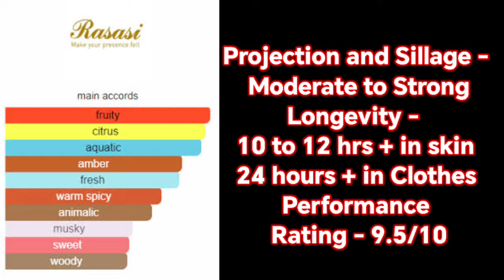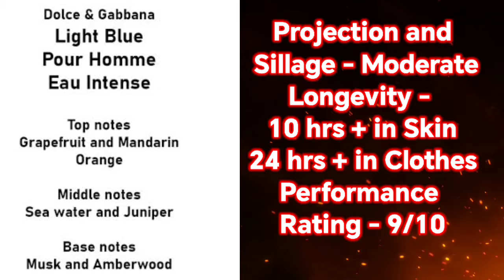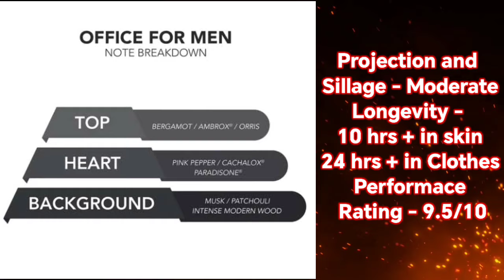FRESH FRAGRANCES THAT LAST 10 TO 12 HOURS LONGER | Clip Fragrance.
A Fresh Fragrance that last almost half a Day.

1. Rasasi Hawas
2. Bvlgari Acqua Atlantique
3. Azzaro wanted
4. Prada L'homme
5. Armani COde Colonia
6. Dolce and Gabbana Light Blue Intense
7. Bleu De Chanel Parfum
8. Montblanc Individual
9. Dior Sauvage Eau De Toilette
10. Office For Men